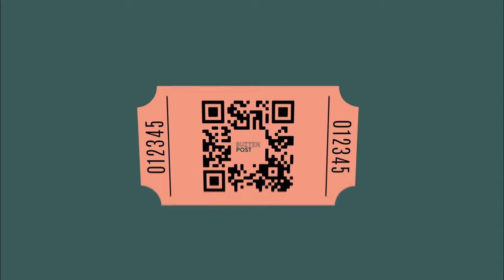Blotevoetenpad | Instructievideo | Buitenpost Twello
Het Blotevoetenpad

Loop 2,5 kilometer op je blote voeten over het landgoed. Voel het gras, de modder en het zand tussen je tenen. Op het Blotevoetenpad ontdek je de natuur op een avontuurlijke manier. Leuk voor jong, leuk voor oud!

Het Blotevoetenpad op landgoed Buitenpost leidt je langs je verschillende obstakels. Balanceer op het wilgenpad, loop door het moeras en vind je weg door het bamboebos.

Nadat je het Blotevoetenpad hebt gelopen, rust je lekker uit in onze Bar: hier zit je in een kas tussen de exotische planten. Of geniet van de zon op ons terras. Voor de kleintjes is er ook een kinderspeelplaats met dierenweide aanwezig.

Het Blotevoetenpad is het perfecte uitje voor het gezin, voor avontuurlijke ‘grote kinderen’, of voor een feestje.